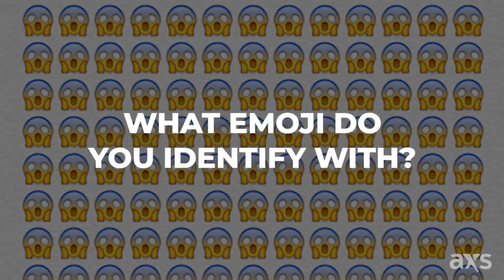49 Seconds with JoJo Siwa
JoJo Siwa has taken the world by storm and going into 2020, she's going to get even bigger. The Nickelodeon phenom just announced over 50 more dates for her D.R.E.A.M. Tour. AXS caught up with JoJo to talk about JoJo bows, soup, ice cream sandwiches, Nickelodeon slime and more. Check it out above.